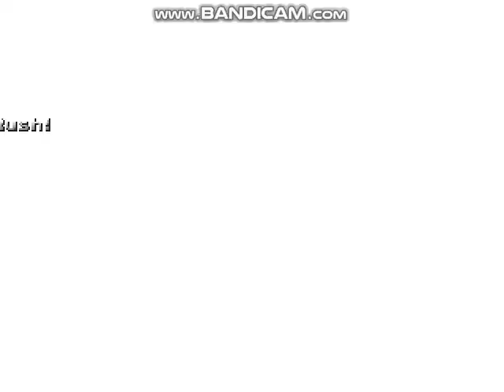Mugen: Multiverse Melee (Episode 535: Team Neptune VS. Patrick Star & Buzz Lightyear)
This Is My 535th Remake Episode Of Mugen: Multiverse Melee. Featuring: Mario's Game Gallery, Neptune From Neptunia, Patrick Star From Spongebob Squarepants Series & Buzz Lightyear From Toy Story.
i did not own the background audio in this fight.

This fight is a request from: @bluejaysillyboy7198